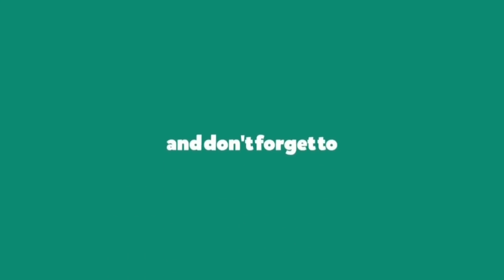2020 Rasi Phalalu of Kumba Rasi (Aquarius Horoscope) - 2020 కుంభ రాశి ఫలితాలు | Sri Logic Telugu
watch►2020 Rasi Phalalu of Kumba Rasi (Aquarius Horoscope) - 2020 కుంభ రాశి ఫలితాలు | Sri Logic Telugu

2020 रासी फालू, new year rasi phalalu, శ్రీ వికారి నామ సంవత్సర తెలుగు రాశీ ఫలాలు. Yearly Rasi Phalalu - 2020 | Tula Rasi To Meena Rasi | Rasi Phalalu 2020 | Sri Vikari Nama Samvatsaram,

Sri Logic Telugu is South India's No 1 YouTube Channel and your final stop for BEST IN CLASS content from Tollywood